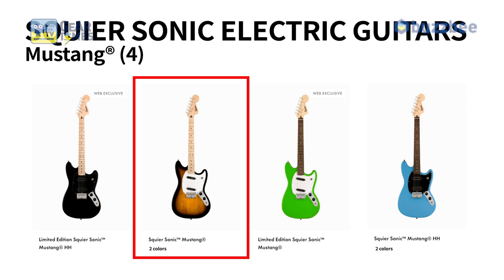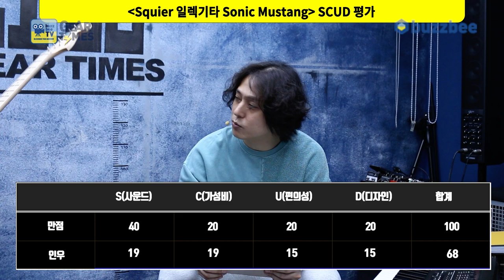[GearTimes 3817회] 스콰이어 Squier 일렉기타 Sonic Mustang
스콰이어 Squier 일렉기타 Sonic Mustang

0:00 오프닝
2:23 스펙(Spec)
3:16 사운드 테스트(Sound test)
8:40 시연 (Demo)
9:46 한줄평
10:31 점수